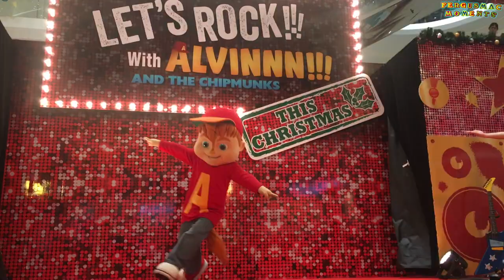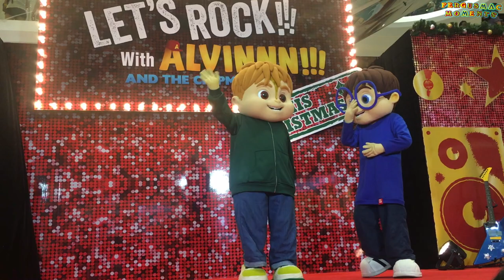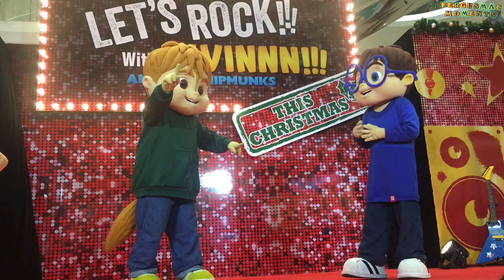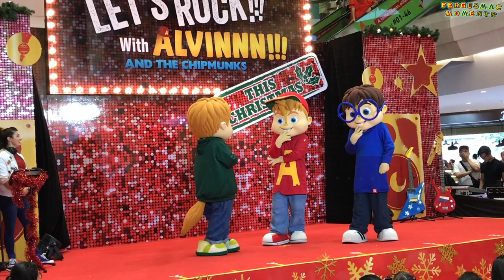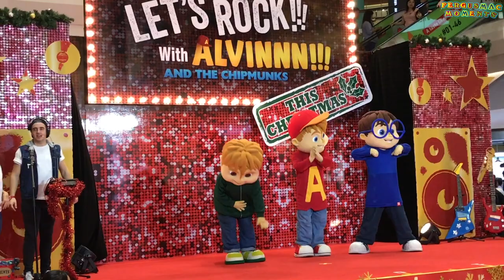Let's Rock with Alvin and The Chipmunks Live Show This Christmas First Time Ever in Asia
Watch and join the fun as Alvin and Chipmunks performs Live on stage show entitled Let's Rock with ALVINNN!!! and the Chipmunks This Christmas!

Catch ALVINNN!!! and the Chipmunks live on stage as they take on the radio waves for the first time in Asia!
The musical trio will present their chart-topping songs in a rockin'  show presented by DJ Dan and DJ Dee.

Enjoy the cool and rock'n sing and dance numbers they have performed live on stage.